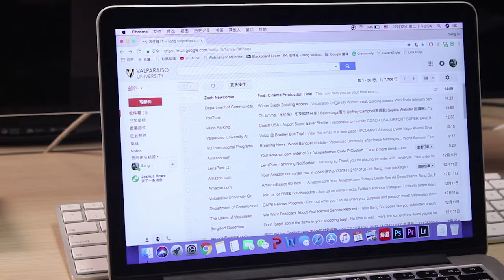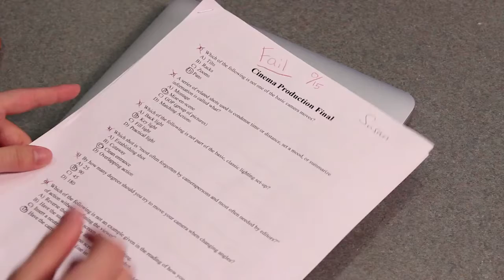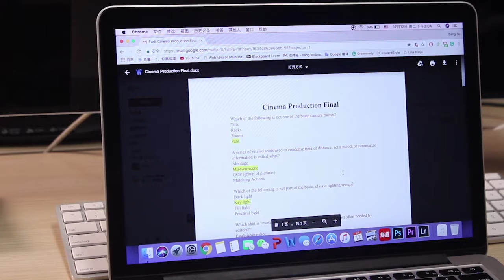Cinema Production Final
In my graduate course Cinema Production, the class was assigned to make a 2-5 minute video without syncronized sound. We were tasked with filming POV and character shots. Sound was added after the filming with voiceover narration, sound effects and ambient recordings.